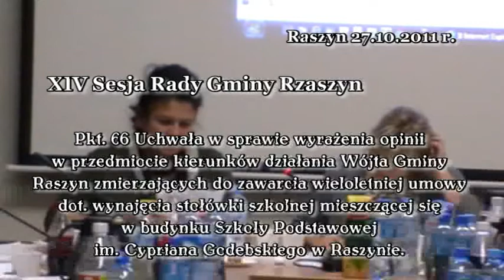XIV Sesji Rady Gminy Raszyn pkt. 66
Uchwała w sprawie wyrażenia opinii w przedmiocie kierunków działania Wójta Gminy Raszyn zmierzających do zawarcia wieloletniej umowy dot. wynajęcia stołówki szkolnej mieszczącej się w budynku Szkoły podstawowej im. Cypriana Godebskiego w Raszynie.